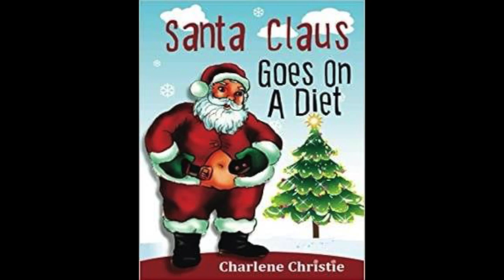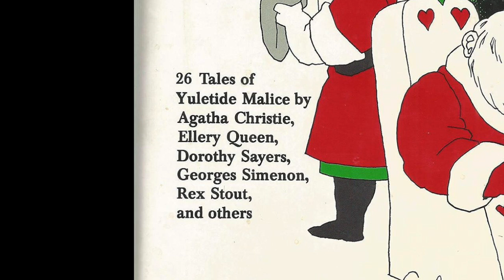My Holiday Book Recommendations - Day 11, 2021